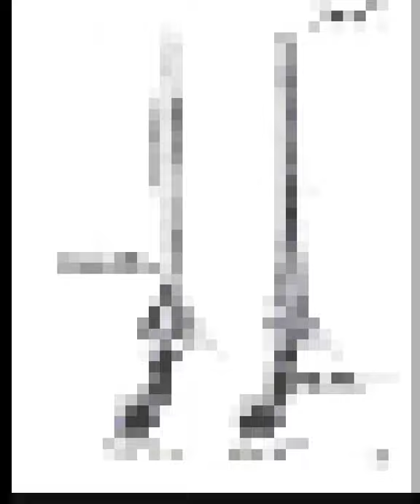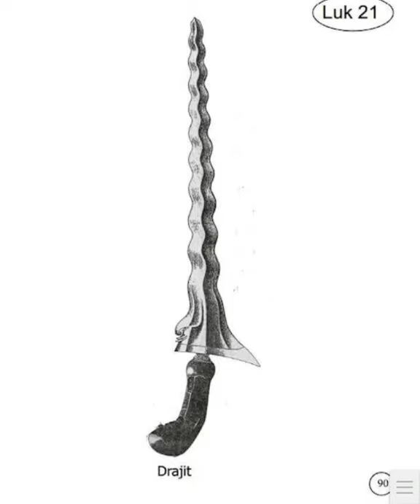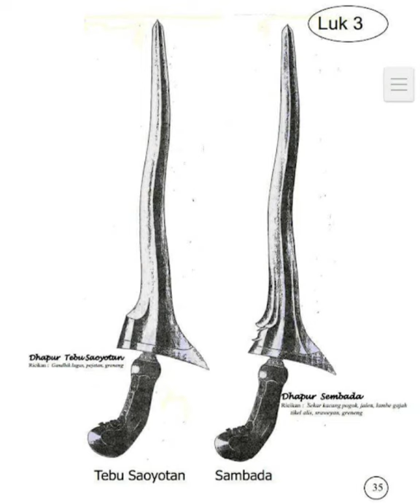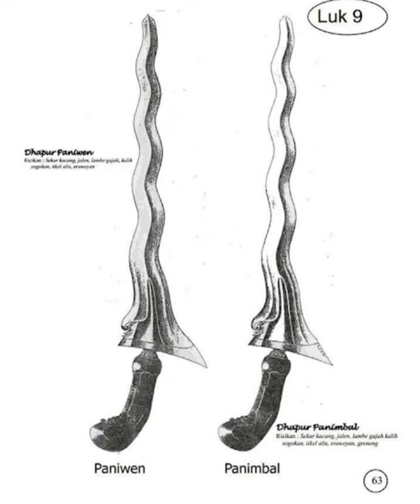Kajian : Cara Mengenali Dhapur Keris Pusaka (Melihat Perbedaan 88 dhapur keris Lurus dan Luk).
Bagaimana cara mengenali nama dhapur keris? Ikuti penjelasan kami?